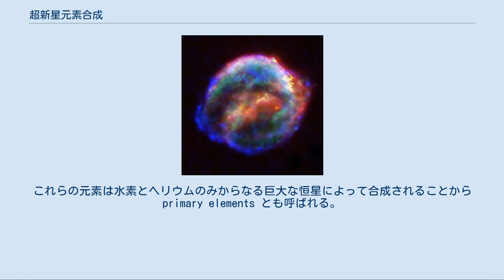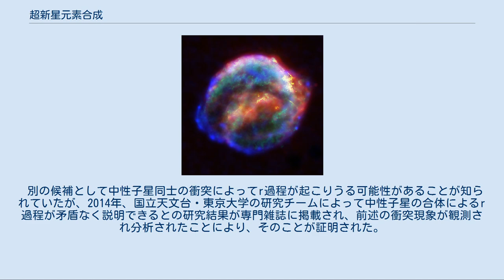超新星元素合成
元素を構成する粒子の結合の強さ。
鉄付近で一番高くなる。
 超新星元素合成（ちょうしんせいげんそごうせい）とは、超新星爆発によって元素が新たに合成されることで、1954年にフレッド・ホイルによって提唱された。
 元素合成は、酸素燃焼過程やケイ素燃焼過程において起こる。
これらの核融合反応は、ケイ素、硫黄、塩素、アルゴン、ナトリウム、カリウム、カルシウム、スカンジウム、チタン、そして、バナジウム、クロム、マンガン、鉄、コバルト、ニッケルといった鉄収束の元素を生成する。
これらの元素は水素とヘリウムのみからなる巨大な恒星によって合成されることから primary elements とも呼ばれる。
これらの元素が超新星爆発によって放出された結果、星間物質における重元素の存在率は多くなっていく。
ニッケルより重い元素は主としてr過程として知られる中性子捕獲の過程を経て生成される。
また、いくつかの元素合成はrp過程として知られる陽子捕獲やp過程（ガンマ過程）として知られる光崩壊過程によって生成されると考えられている。
p過程は重元素のうち最も軽く、中性子の少ない重元素の同位体を合成する。
 詳細は「超新星」を参照 超新星は星の生涯を終える際に行う爆発であり、主に二通りの展開がある。
 1つは白色矮星が連星系を成す隣の恒星の物質を吸い上げた結果、質量がチャンドラセカール限界に達し、炭素の核融合に暴走を起こし爆発を経る過程である。
 もう1つは、質量の大きな恒星が重力崩壊を起こす過程である。
太陽質量の約8倍より大きな質量を持つ恒星は、進化の過程で赤色超巨星となり、核融合によって56Niを合成する段階に至る。
この同位体はベータ崩壊を経て56Feに変化し、これは最も強い結合力を持つ元素同位体の1つであり、熱を発する核融合によって作り出すことのできる最後の生成物である。
これ以降のすべての核融合反応は吸熱反応であり、このため恒星は急速に自身が持つ重力に対する支持力を失う。
結果、恒星の重力はすべての物質を内部へと強く引き寄せ、物質は中心に向かい落ちていく。
恒星は急速に崩れ、その衝撃波によって爆発する。
 スピッツァー宇宙望遠鏡、ハッブル宇宙望遠鏡、チャンドラX線観測衛星によるケプラー超新星の合成イメージ 恒星内元素合成による核融合の過程では、質量数56の元素、おおよそ鉄までしか合成できない。
珪素から鉄への核融合は太陽の8倍以上の巨大恒星でしか起こりえず、このような巨星の場合、最終的には超新星爆発を遂げる。
超新星爆発は大量のエネルギーを開放し、恒星の発生する温度よりも高い温度を発生させる。
このような極高温では吸熱反応であるはずの鉄以上の原子量の元素の合成が可能であり、原子量245までの元素、おおよそカリホルニウムまでの元素を合成できる環境が考えられる。
 恒星内元素合成の間に起こるs過程は最大で原子量209のビスマスまでの元素を合成することが可能である。
s過程は主に低質量の反応段階の進展の遅い恒星に起こる。
 詳細は「r過程」を参照 2017年8月、中性子星同士の衝突現象が観測され、その現象を分析した結果、中性子星の衝突によるr過程元素の合成が確認された。
この分析結果により、r過程が中性子星同士の融合によって発生することが証明されている。
 上記の現象が分析されるまでは、恒星核が重力崩壊する超新星爆発（スペクトル型 Ib型 Ic型 II型）でr過程が起こると広く信じられてきた。
しかしながら、r過程核種の存在比からすると、超新星爆発のうち、ほんの少しの事例でr過程核種を星間物質に放出するか、それぞれの超新星爆発で生成されたr過程核種のうち、ほんの少しの部分を放出するということを要請する。
またコンピューターシミュレーションでも超新星爆発によってr過程が生じなかったため、超新星爆発がr過程の発生する現場であることに疑問が持たれていた。
 別の候補として中性子星同士の衝突によってr過程が起こりうる可能性があることが知られていたが、2014年、国立天文台・東京大学の研究チームによって中性子星の合体によるr過程が矛盾なく説明できるとの研究結果が専門雑誌に掲載され、前述の衝突現象が観測され分析されたことにより、そのことが証明された。